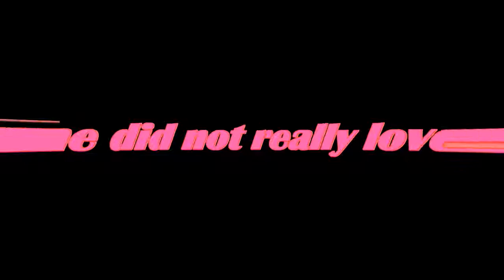Movie Cinema music The power of rock 3 [Rock] by Melon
Kibontakozni készül a fő cselekmény.